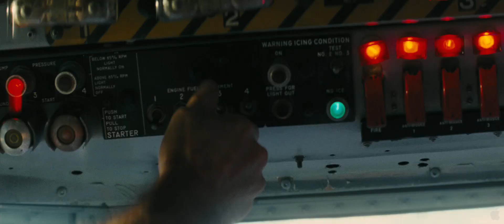A man leads a close-knit team of elite operatives, Framed for a terrible crime.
The A-Team
A man who loves when a plan comes together, Hannibal Smith (Liam Neeson) leads a close-knit team of elite operatives. Framed for a terrible crime, Smith and his men go rogue, using their special talents to clear their names and find the perpetrator. Hot on their trail is Charissa Sosa (Jessica Biel), who was once involved with a member of Smith's team and has sworn to capture them, no matter what it takes.

Director: Joe Carnahan
Producers: Stephen J. Cannell, Tony Scott, Jules Daly, Alex Young, Iain Smith, Spike Seldin
Distributed by: 20th Century Studios
Adapted from: The A-Team